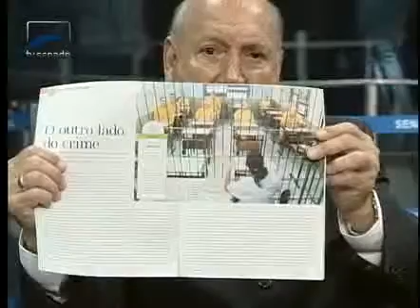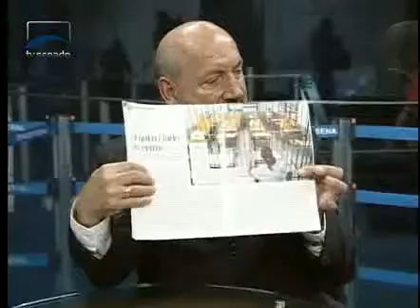Argumento - Violência no Brasil - Luiz Henrique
O senador Luiz Henrique (PMDB-SC) analisa os dados do Anuário da Violência no Brasil. Ele ressalta a importância da mídia na formação de comportamento e mostra exemplo bem sucedido da penitenciária de Joinville (SC).